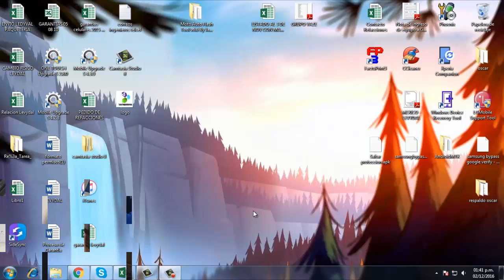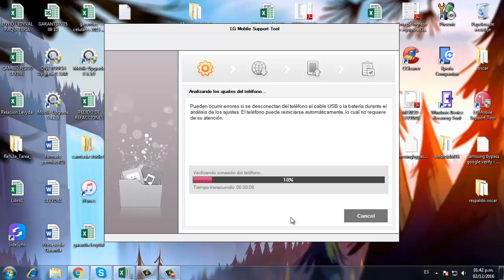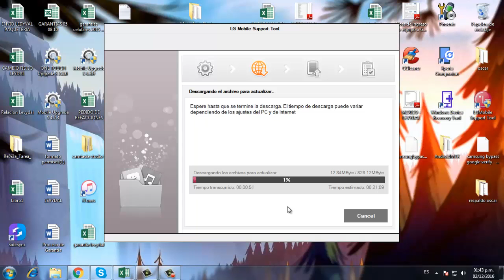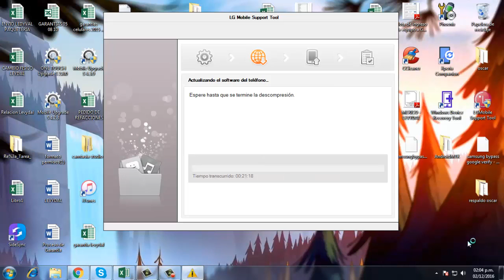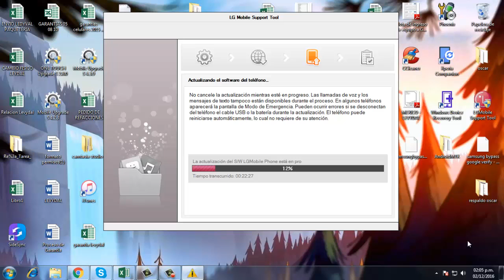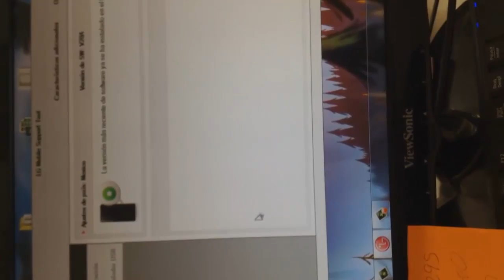como cargar software o revivir cualquier LG #1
Creepypastas
Leyendas
Brujas
Fantasmas
Duendes

Gadgets
Hogar
Video juegos

😁Contamos con servicio de liberación (cambio de compañía)
de cualquier marca y modelo.😁
Via imei👍
Cotización GRATIS!👍

En este vídeo mostramos la forma de cargar software o actualizar su equipo, La herramienta se llama LG support tool y sirve para la mayoría de equipos de la marca LG.
Subiremos uno cada semana mínimo.

Atención:
No nos hacemos responsables de fallas en su equipo, el proceso que Ud. realice corre bajo su responsabilidad.